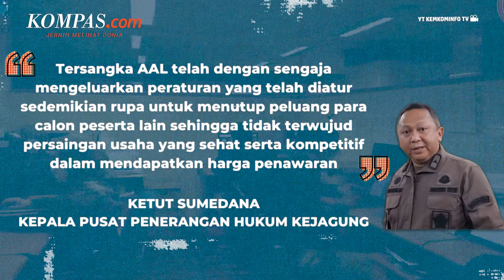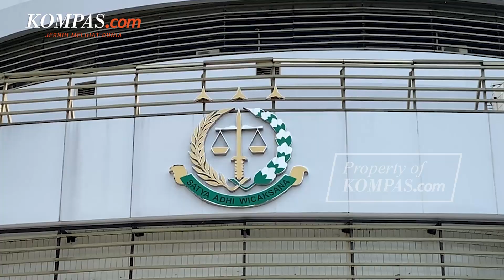Kejagung Beberkan Peran 3 Tersangka Kasus Korupsi BTS 4G di Kominfo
KOMPAS.com - Kejaksaan Agung (Kejagung) mengungkap peran tiga tersangka kasus dugaan korupsi penyediaan infrastruktur base transceiver station (BTS) 4G dan infrastruktur pendukung paket 1, 2, 3, 4, dan 5 BAKTI Kementerian Komunikasi dan Informatika (Kominfo) tahun 2020 sampai 2022.

Ketiga tersangka itu adalah Direktur Utama Bakti Kementerian Komunikasi dan Informatika Anang Achmad Latif (AAL).

Kemudian, Direktur Utama PT Mora Telematika Indonesia inisial GMS dan Tenaga Ahli Human Development (HUDEV) Universitas Indonesia Tahun 2020, YS.

Penulis: Rahel Narda Chaterine
Penulis Naskah: Wiyudha Betha Dinaragis
Narator: Wiyudha Betha Dinaragis
Video Editor: Ivan Khabibu Rochamn
Produser: Agung Wisnugroho